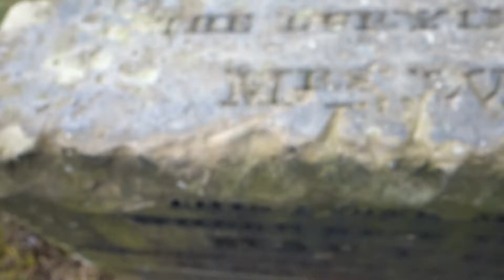Geddess Ancestry, Glasgow